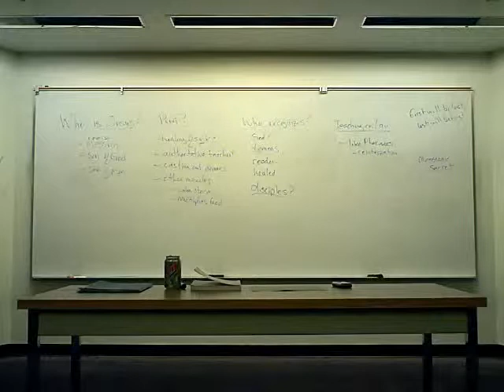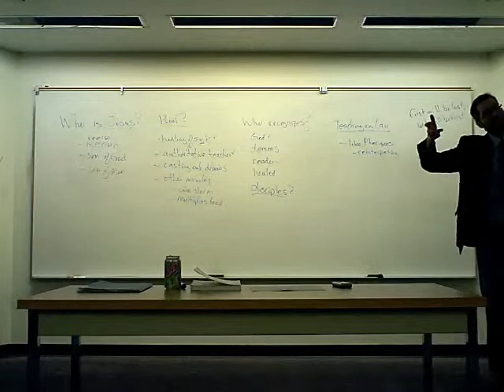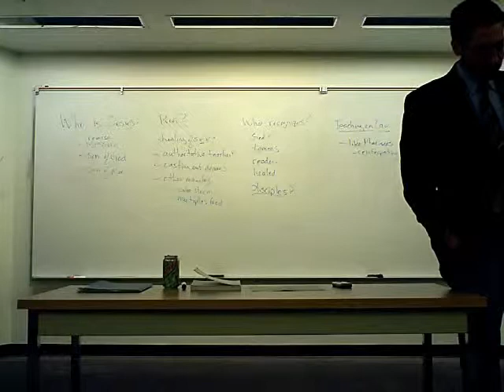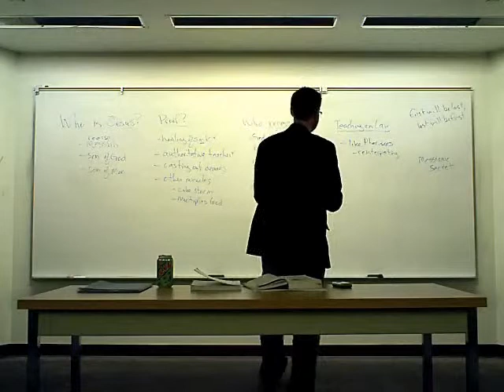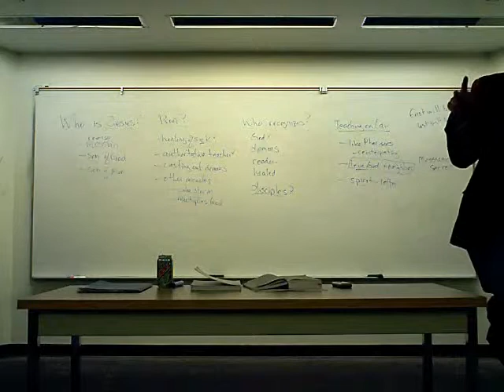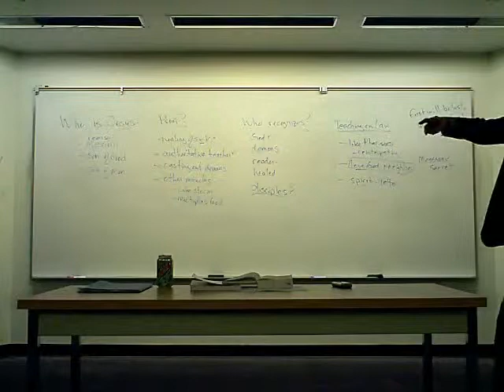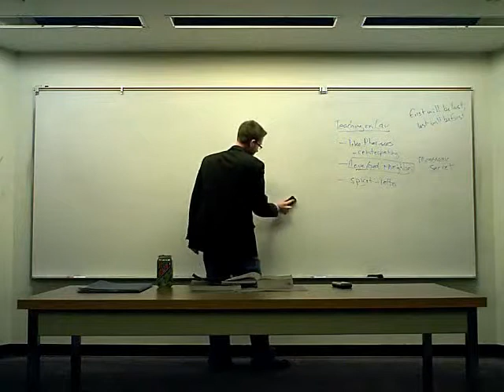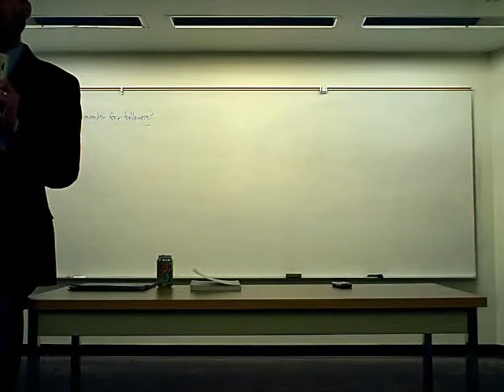Mark 5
Mark